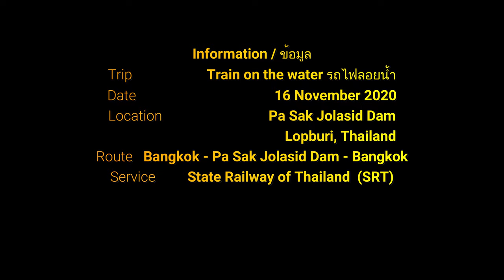ทริปรถไฟลอยน้ำ วันที่ 2 ของปี 2563 ขณะรอสับหลีก